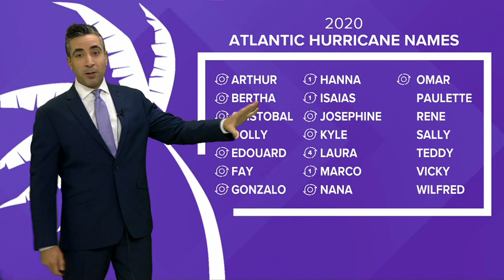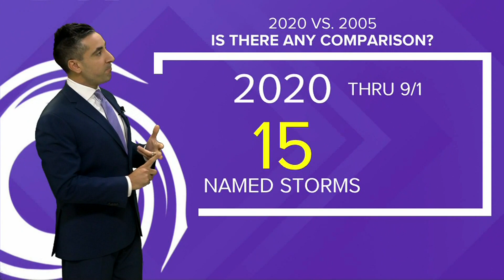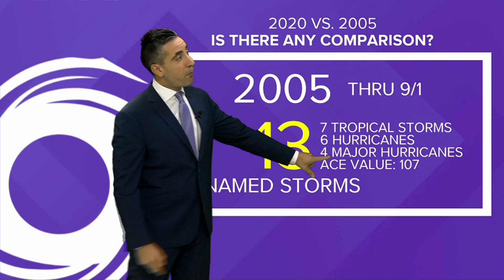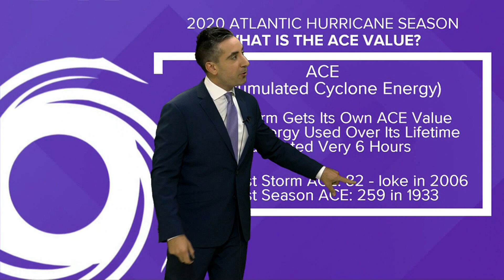Tropics Update: Tropical Storm Nana and Tropical Storm Omar latest forecast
13News Now meteorologist Tim Pandajis gives an update on Tropical Storm Nana and Tropical Storm Omar. He also looks back to exactly one year ago, when Hurricane Dorian ravaged the Bahamas.